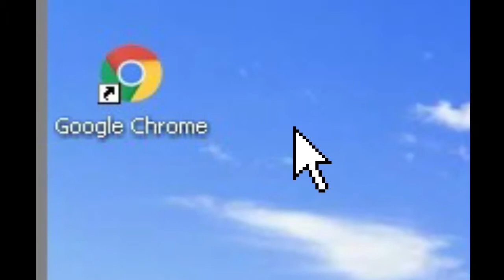💎FOUND Diamond!!💎|| Minecraft Hardcore Bangla || Ep : 2 || Gamer Bro-BD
║┗┛║┗━╣┃║┃║XX║
˜”*°•.˜”*°• WHAT'S UP GUYS •°*”˜.•°*”˜
THIS IS GAMER BRO & YOU ARE WATCHING
Minecraft Hardcore Bangla Ep: 2

˜”*°•.˜”*°• DISCORD SERVER •°*”˜.•°*”˜

JOIN DISCORD SERVER FOR NEW UPDATEDS AND UPCOMING VIDEOS

WANNA PLAY PUBG MOBILE WITH ME? (NEW ID )

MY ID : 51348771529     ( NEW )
Flag : 🇧🇩

Manufacturer         AMD
Video Card          Radeon 550 Series
Chipset              Radeon 550 Series
Dedicated Memory       4.0 GB

P̳L̳E̳A̳S̳E̳ ̳P̳L̳E̳A̳S̳E̳ ̳P̳L̳E̳A̳S̳E̳ ̳P̳L̳E̳A̳S̳E̳ ̳P̳L̳E̳A̳S̳E̳

(っ◔◡◔)っ ♥ LIKE ♥
(っ◔◡◔)っ ♥ Share ♥
(っ◔◡◔)っ ♥ Comment ♥
  A͓̽N͓̽D͓̽

𝘼𝙉𝘿 𝙋𝙇𝙀𝘼𝙎𝙀 𝙃𝙀𝙇𝙋 𝙈𝙀 𝙏𝙊 𝙂𝙀𝙏 1𝙆 𝙎𝙐𝘽𝙎𝘾𝙄𝘽𝙀𝙍𝙎

      ＴＨΛＮＫＳ░Ｆ♢Ｒ░Ｙ♢ＵＲ░ＳＵＰＰ♢ＲＴ